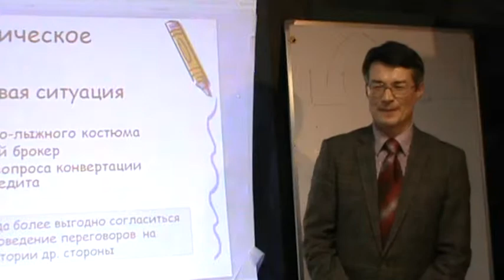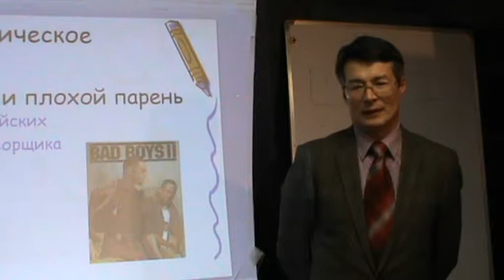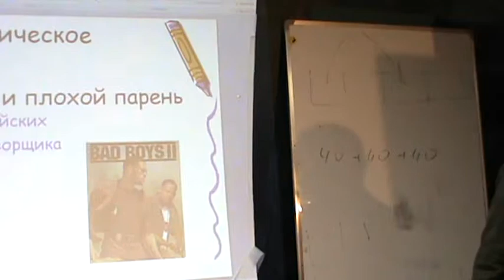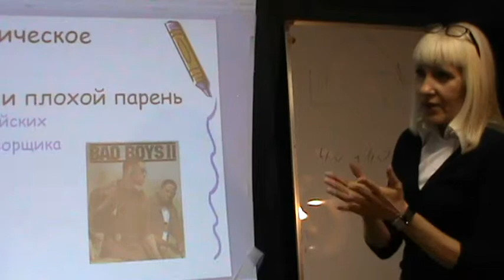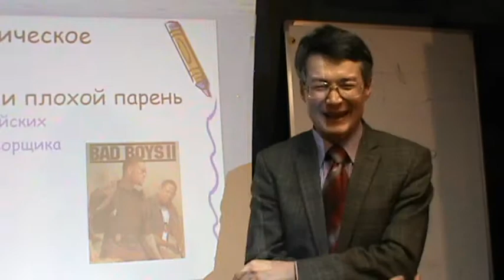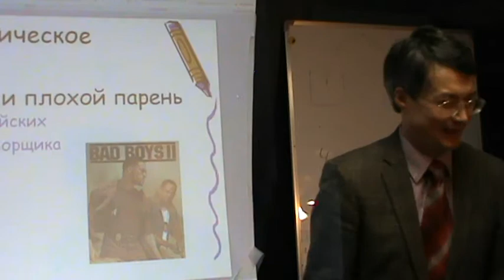Провокация! - Как остановить эскалацию конфликта?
Медиация онлайн. Красноярск (С) Сибирский Центр конфликтологии 2014 Обучение через кейсы на основе конфликтных ситуаций нашего центра. Электронное обучение. Дома, на работе, на даче — везде, где есть доступ в Интернет.